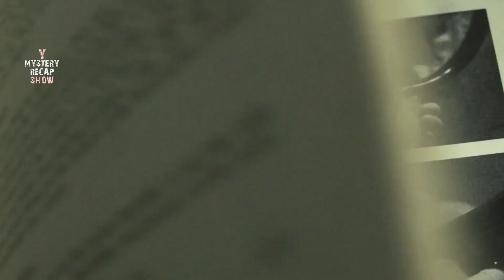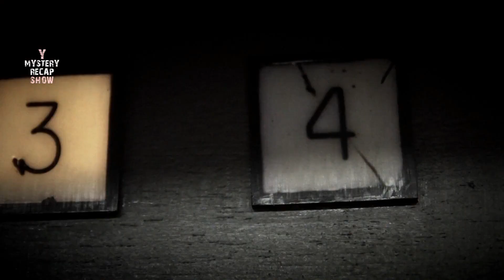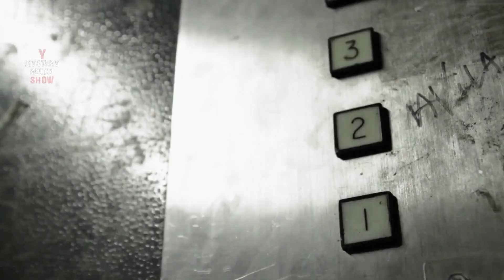A psychiatric hospital , who gets admitted there becomes mad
Dark feed 2013